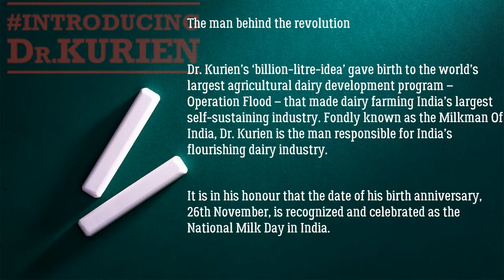KERELA TO GUJRAT ||Introducing Dr.Kurien||Amul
Introducing Dr.Kurien.

The man behind the revolution!

Dr. Kurien’s ‘billion-litre-idea’ gave birth to the world’s largest agricultural dairy development program – Operation Flood – that made dairy farming India’s largest self-sustaining industry. Fondly known as the Milkman Of India, Dr. Kurien is the man responsible for India’s flourishing dairy industry.

It is in his honour that the date of his birth anniversary, 26th November, is recognized and celebrated as the National Milk Day in India.

Please tune into Amul to watch the official episodes .